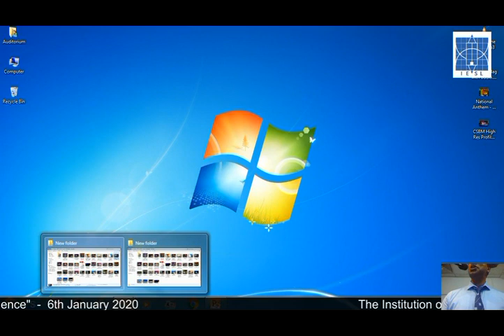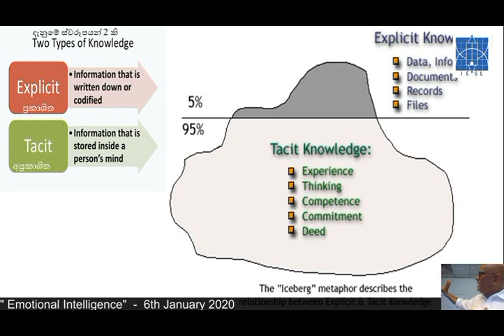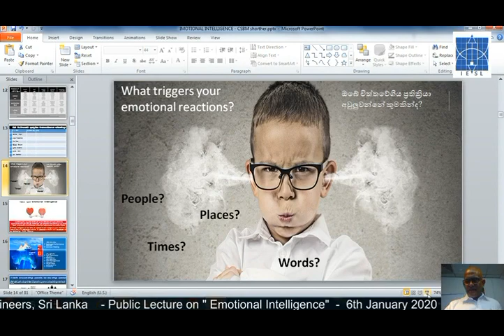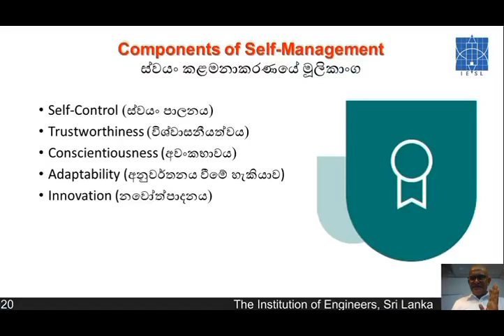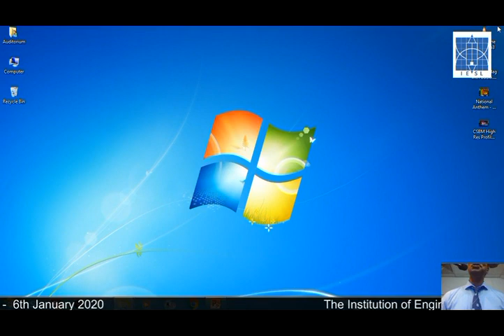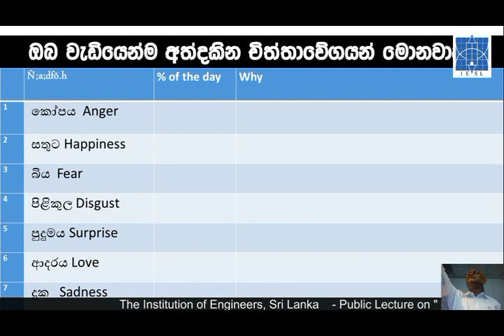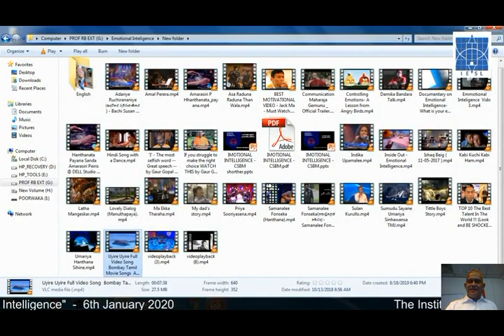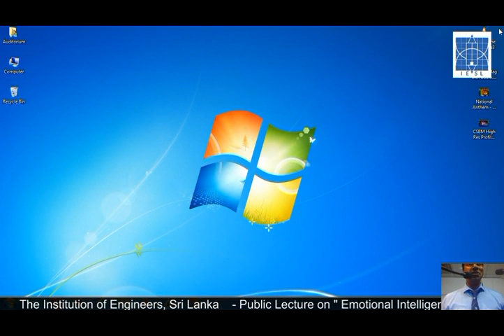Public Lecture on Emotional Intelligence